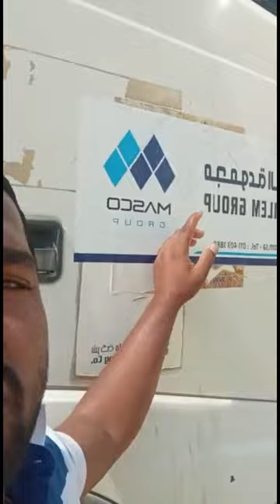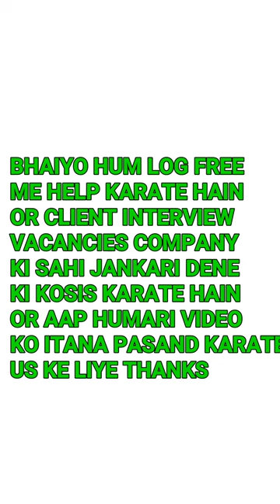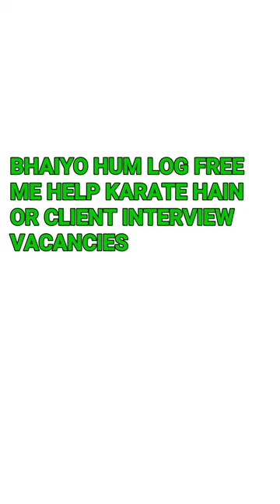Masco Company Kaisi Hain | Masco Company Me Kam Karane Wale Driver Ne Batai Company Ki Sacchai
Your Welcome Our Virendra Singh YouTube Channel